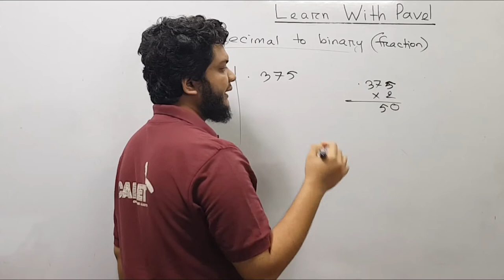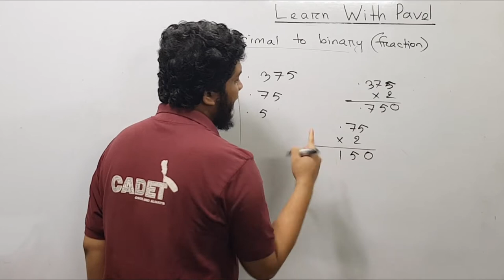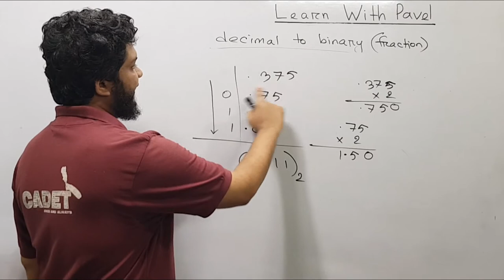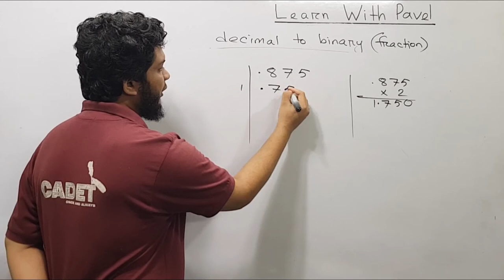26. HSC ICT তৃতীয় অধ্যায় পাঠঃ ২৬ সংখ্যা পদ্ধতি || Number System Bangla Lecture এইচএসসিঃ আইসিটি